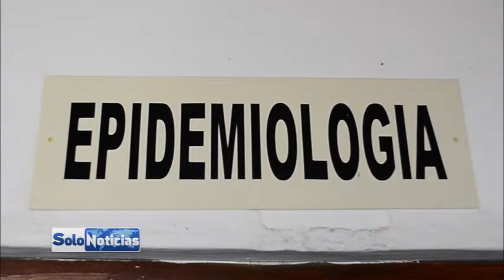Entrevista con el Doctor Carlos Guerra Álvarez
En entrevista con el epidemiólogo Carlos Guerra Álvarez comenta que las vacunas son una arma fuerte para evitar enfermedades ocasionas por las bajas temperaturas, así mismo comenta que los ciudadanos han sido más conscientes y han acudido a los diferentes puntos médicos a aplicarse las vacunas.